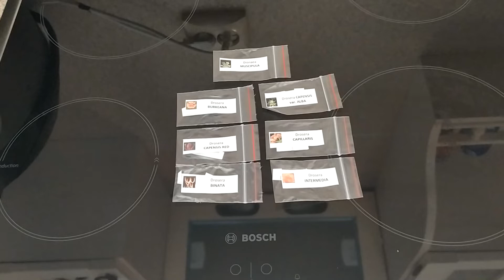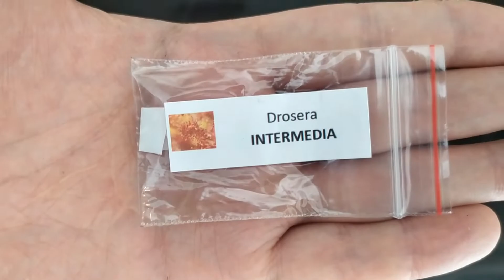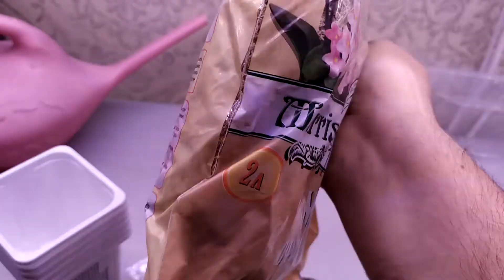Сажаю росянки и мухоловку из семян. Часть 1 посев.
Раньше у меня с успехом росли росянки и мухоловка и я уже пробовал, правда тогда мне это не удалось, вырастить эти растения из семян. Однако, сейчас в магазинах появились и пластиковые контейнеры и удобные пластиковые горшечки, сфагнум, фитолампы и увлажнители воздуха, да  и мембранный фильтр и тот у меня появился. И теперь в этом видео я провожу свой эксперимент по выращиванию из семян росянок и мухоловки.